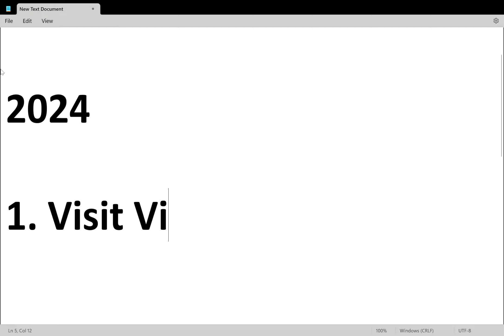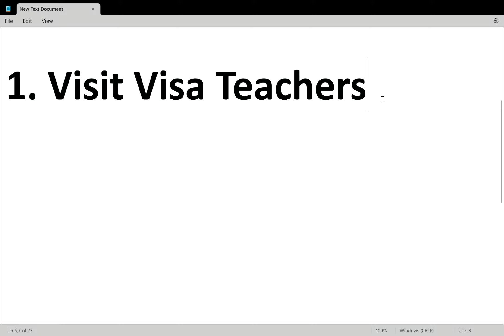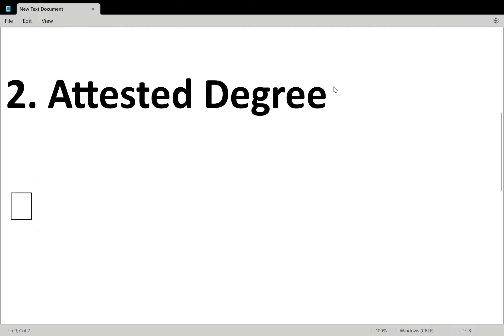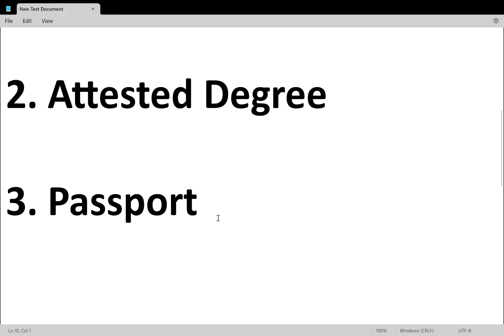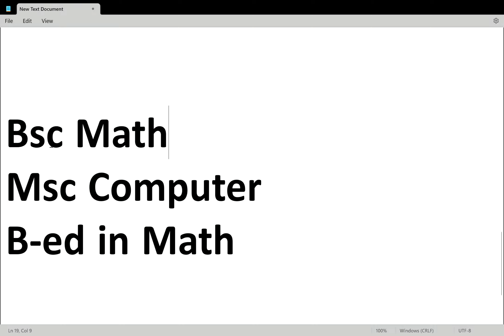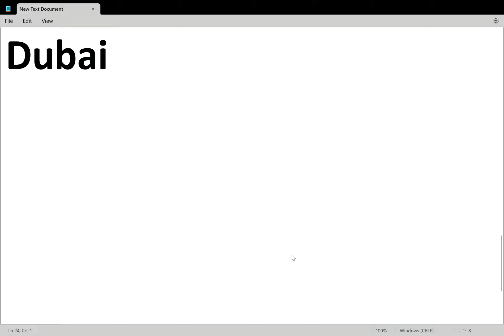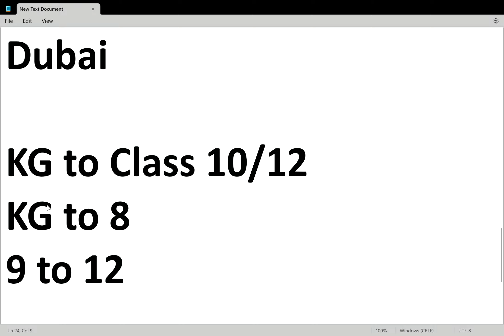വിസിറ്റ് വിസക്കാർക്കും സൗദിയിൽ ടീച്ചർ ജോലി!/ അറ്റസ്റ്റേഷൻ നിർബന്ധമോ ??/ Gulf Job -New Rules 2024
സൗദിയിലെ ഏറ്റവും പുതിയ ജോലി അറിയാൻ , ഈ ഗ്രൂപ്പിൽ ജോയിൻ ചെയ്‌തോളു ..

channel upload ചെയ്യുന്ന വീഡിയോകൾക്കും അഡ്മിനുമായി സംസാരിക്കാനും ഈ ഗ്രൂപ്പിൽ ജോയിൻ ചെയ്‌തോളു ..